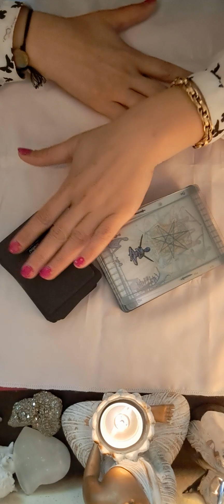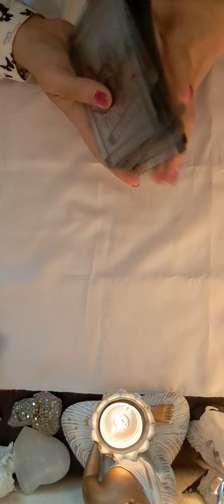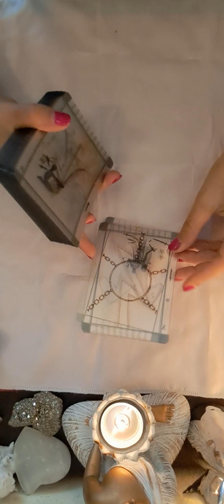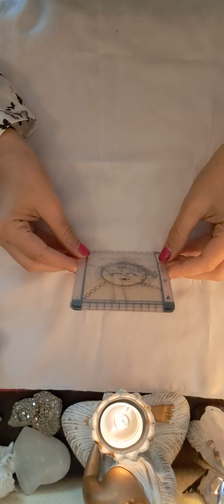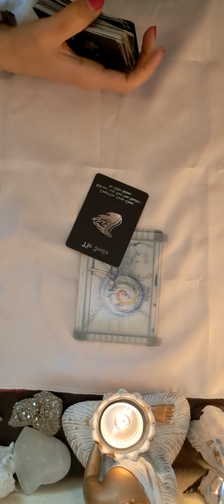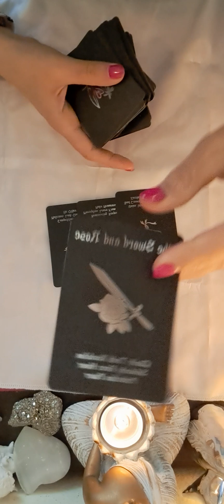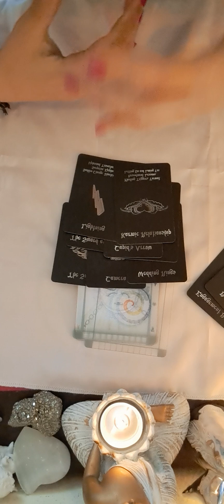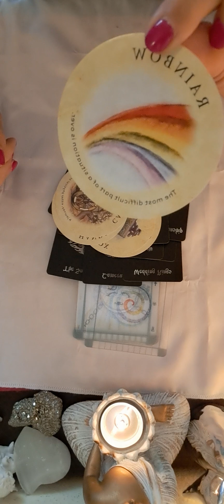🔮💖💖💖♍️ ZODIA FECIOARA HOROSCOPUL SAPTAMANII 10-17 IUNIE 💖 💖 💖